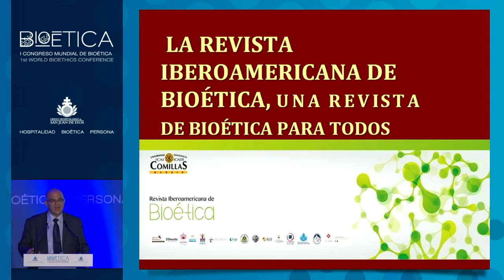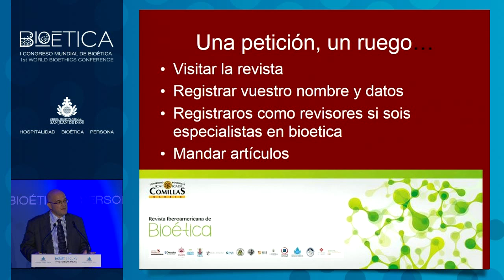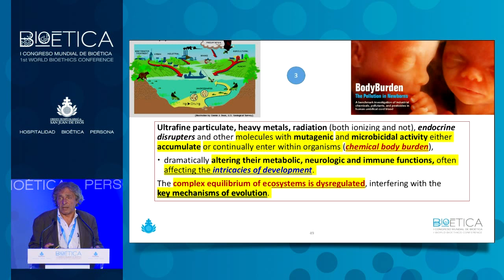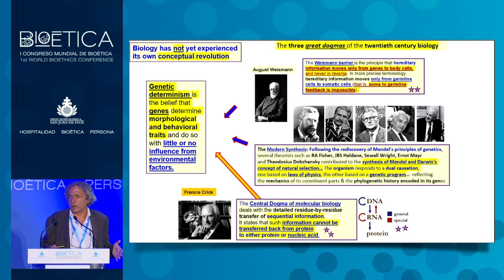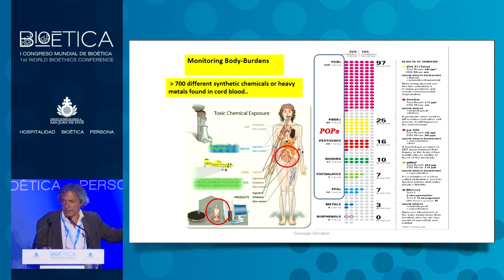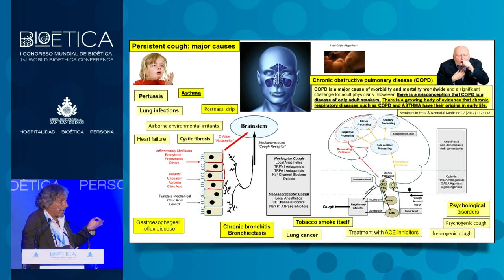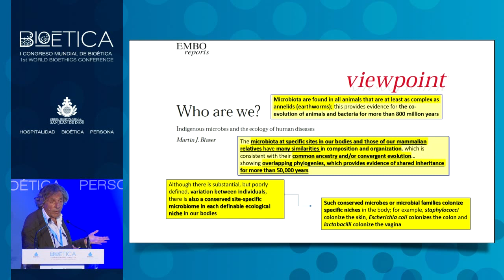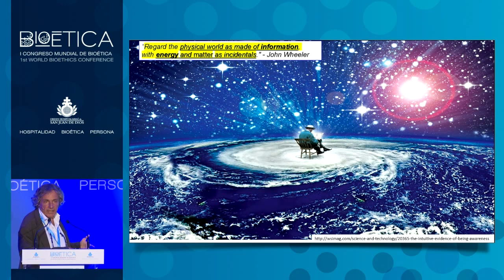I CONGRESO MUNDIAL DE BIOÉTICA - HOSPITALIDAD , POBREZA Y ÉTICA SOCIAL - TARDE